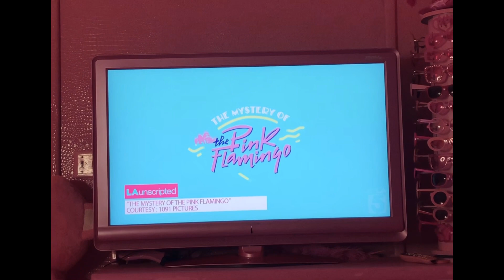PINK QUEEN INTERVIEW from The Pink Palace!!!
had fun being interviewed on TV and promoting the documentary that I am in "MYSTERY OF THE PINK FLAMINGO!!"  Click on this link to watch it y'all ...
hair & makeup by Robert Sotello